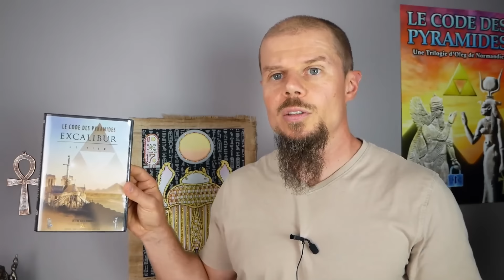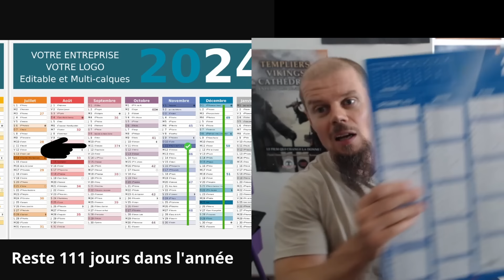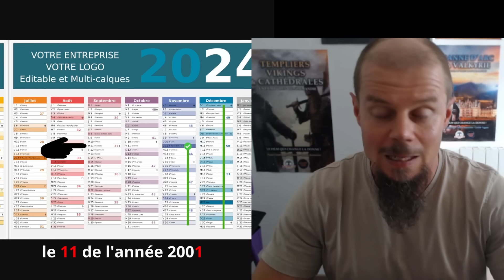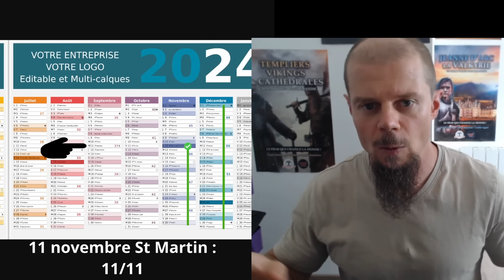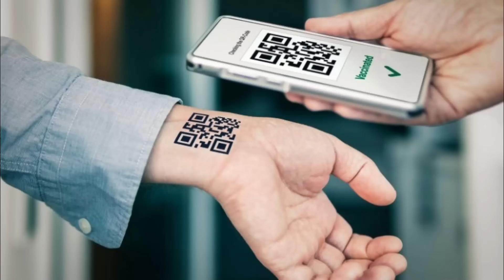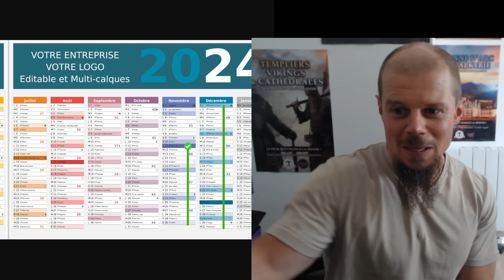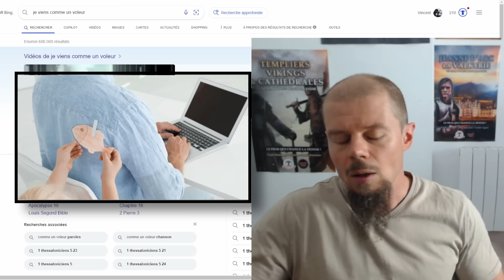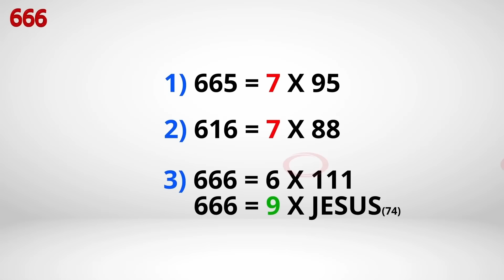Matrix et les 2 Tours dévoilent la marque de bête - Le jugement et les élus.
Matrix révèle la marque de la bête et d'autres codes importants, quant au triste événement qu'on a plus le droit de nommer, il porte également la marque de la bête comme signature.
Il est l'heure de la révélation de Jésus-Christ en rapport avec le nombre 666.

La création de vidéos et surtout de Films documentaires nécessite beaucoup de travail et de dépenses, pour me permettre de continuer à produire ces vidéos, le don est le meilleur moyen, mais vous pouvez aussi acheter des produits sur esprit viking. com :

✅ Excalibur, Le code des pyramides 2 : Un film d'Oleg de Normandie, découvrez la version intégrale du film (18 minutes de secrets bonus) en DVD

PS : Pagans TV est la seule chaine qui traite de l'histoire sans influence idéologique car Oleg de Normandie est homme libre motivé par la seule soif de vérité et de justice qui ne bénéficie d'aucune aide extérieur, ce qui n'est pas probablement pas le cas des chaines concurrentes.